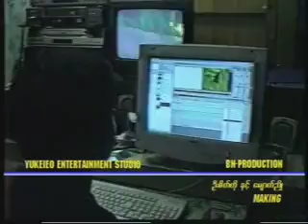U Sate To & Brown Monkey (ဦးစိတ်တိုနဲ့မျောက်ညို)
U Sate To & Brown Monkey Animation Produced By MILKYWAY Production.